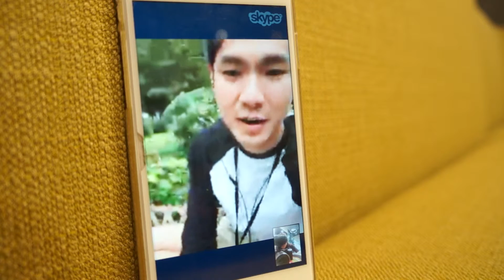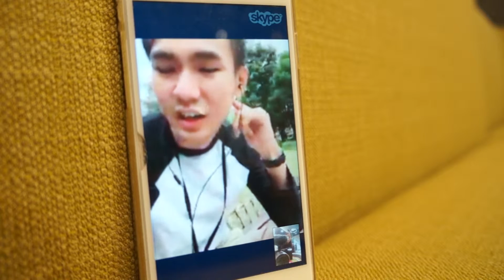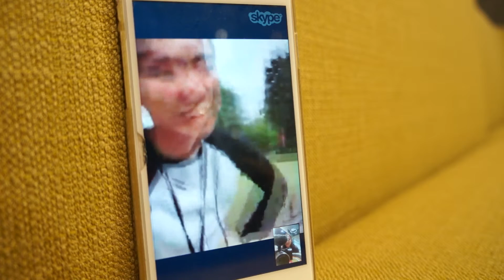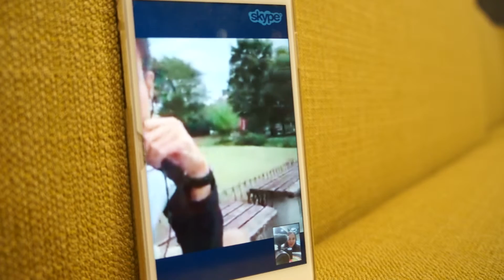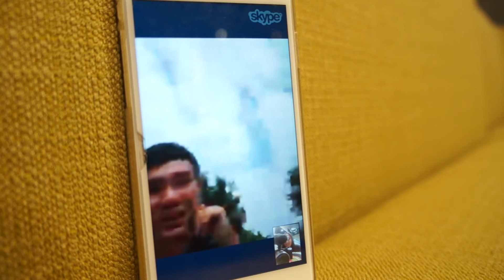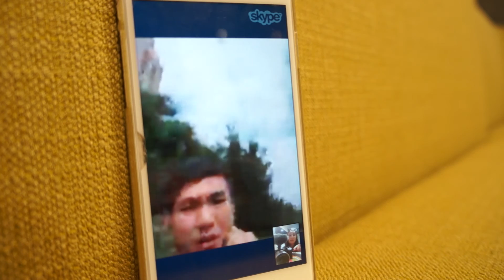11 Dom skype